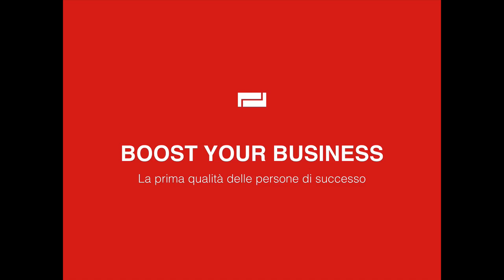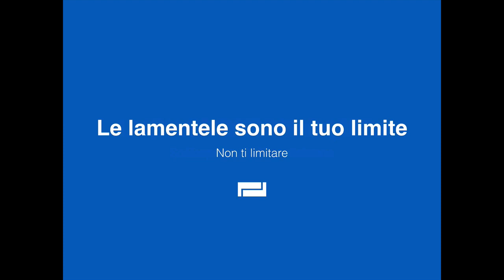LA PRIMA QUALITÀ DELLE PERSONE DI SUCCESSO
Ecco una delle caratteristiche che deve avere una persona per avere successo nella vita e nel business.